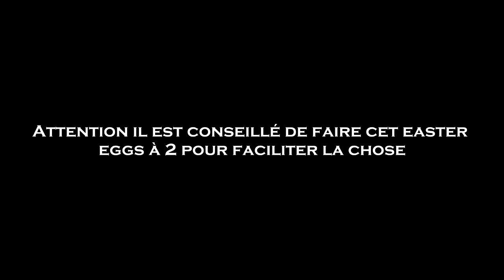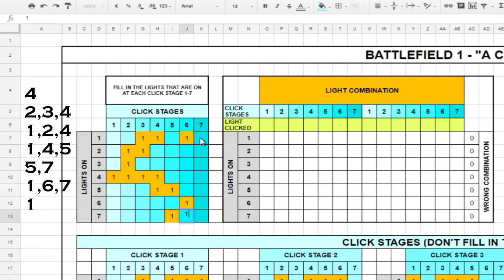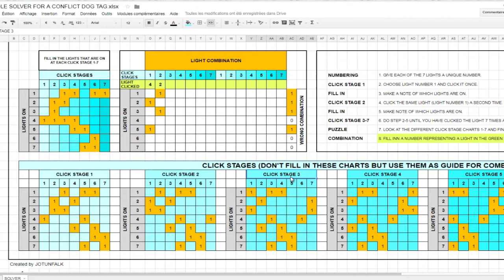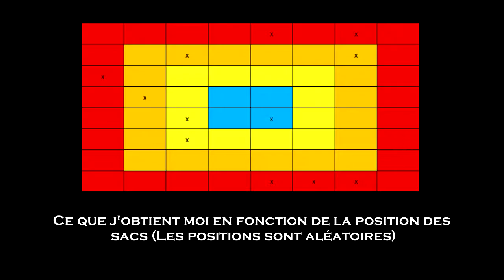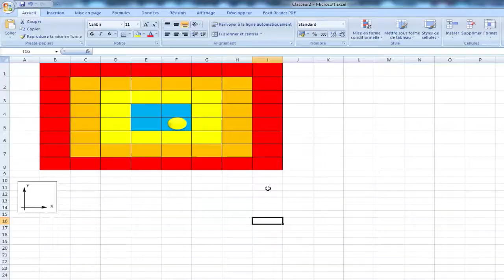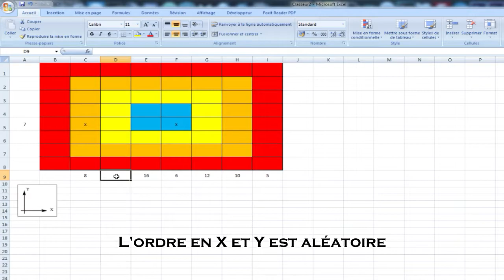Battlefield 1 "A CONFLICT" Easter Eggs Résolu ! [Tuto FR]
Candle solver by JOTUNFALK

Bon visionnage !
Subscrite and like !